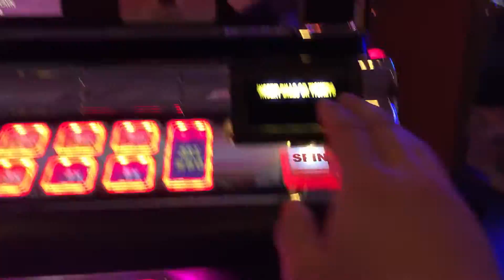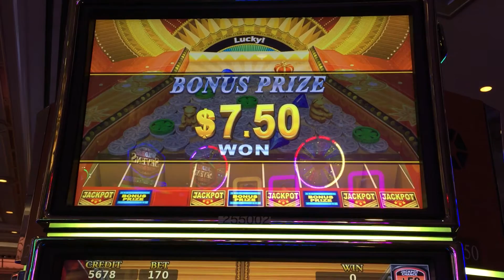Konami Gypsy Fire Slot: Jackpot Streams Feature